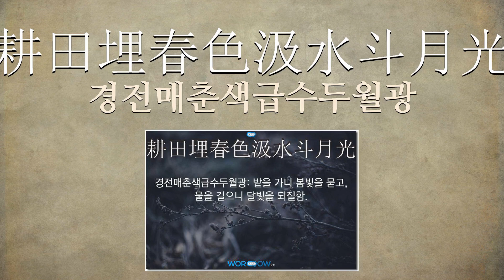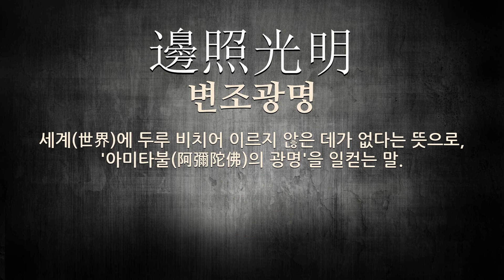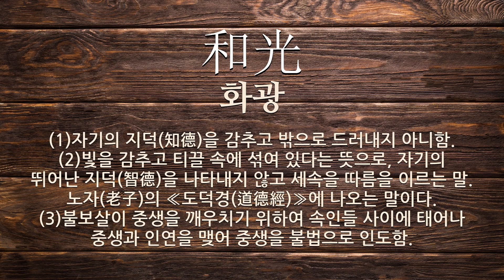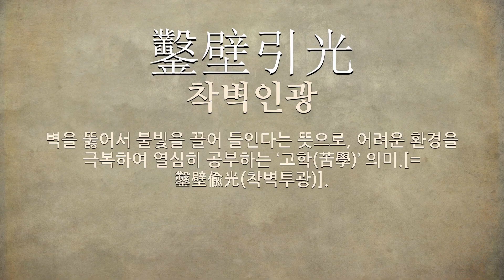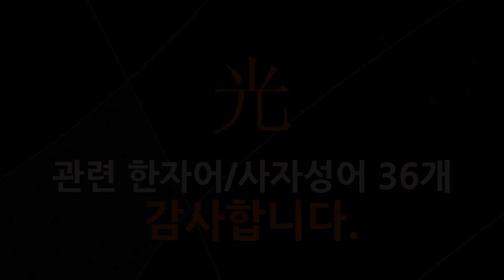光(빛 광)에 관한 한자어/사자성어 36개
光(빛 광: 빛, 빛나다, 상대의 행위를 영광으로 생각하는 뜻에서 덧붙이는 말, 윤기, 경치)에 관한 한자어 및 사자성어를 자세하게 풀이해 드립니다.

[光(빛 광)에 관한 한자/한자어/사자성어 목록: 36개]
1) 琥珀光(호박광): 맑고 아름다운 술의 누런빛을 이르는 말.
2) 韜光(도광): (1)빛을 감추어 밖에 비치지 않도록 함. (2)재능이나 학식 따위를 숨겨 감춤.
3) 回光反照(회광반조): 석양빛이 반사한다는 뜻으로, 등불이나 사람의 목숨이 다하려고 하는 마지막 한 때에 잠시 기운을 되차리는 일을 의미함.
4) 耕田埋春色汲水斗月光(경전매춘색급수두월광): 밭을 가니 봄빛을 묻고, 물을 길으니 달빛을 되질함.
5) 風光明媚(풍광명미): 자연의 경치가 맑고 아름다움.
6) 山影推不出月光掃還生(산영추불출월광소환생): 산 그림자는 밀어도 나가지 않고, 달빛은 쓸어도 다시 생김.
7) 萬丈生光(만장생광): (1)한없이 빛이 남. (2)고맙기 그지없음.
8) 潛德之幽光(잠덕지유광): 숨겨져 있는 덕의 그윽한 빛이라는 뜻으로, 세상에 알려지지 않은 유덕(有德)한 사람의 그윽한 빛이라는 의미.
9) 百態千光(백태천광): 온갖 아름다움을 갖춘 자태(姿態).
10) 韜光養晦(도광양회): 자신의 재능(才能)이나 명성(名聲)을 드러내지 않고 참고 기다린다는 뜻으로, 1980년대 중국(中國)의 대외(對外) 정책(政策)을 일컫는 용어(用語).
11) 和光同塵(화광동진): (1)빛을 감추고 티끌 속에 섞여 있다는 뜻으로, 자기의 뛰어난 지덕(智德)을 나타내지 않고 세속을 따름을 이르는 말. 노자(老子)의 ≪도덕경(道德經)≫에 나오는 말이다. (2)불보살이 중생을 깨우치기 위하여 속인들 사이에 태어나 중생과 인연을 맺어 중생을 불법으로 인도함.
12) 天光之貴(천광지귀): 하늘에서 빛나는 것 가운데 가장 귀한 것이라는 뜻으로, ‘태양’을 이르는 말.
13) 電光石火(전광석화): 번갯불이나 부싯돌의 불이 번쩍거리는 것과 같이 매우 짧은 시간이나 매우 재빠른 움직임 따위를 비유적으로 이르는 말.
14) 眼光紙背撤(안광지배철): 눈빛이 종이의 뒤까지 꿰뚫어본다는 뜻으로, 독서(讀書)의 이해력(理解力)이 날카롭고 깊음을 이르는 말.
15) 眼光撤紙背(안광철지배): 눈빛이 종이의 뒤까지 꿰뚫어본다는 뜻으로, 독서(讀書)의 이해력(理解力)이 날카롭고 깊음을 이르는 말.
16) 回光返照(회광반조): 해가 지기 직전(直前)에 잠깐 하늘이 밝아진다는 뜻으로, (1) 머지않아 멸망(滅亡)하지만 한때나마 그 기세(氣勢)가 왕성(旺盛)함 (2) 죽기 직전(直前)에 잠깐 기운(氣運)을 돌이킴을 비유(比喩)해 이르는 말.
17) 夜光明月(야광명월): 밤에 밝게 빛나는 달.
18) 絶後光前(절후광전): 이전(以前)에도 그런 예가 없었고, 앞으로도 또한 없을 것임.
19) 邊照光明(변조광명): 세계(世界)에 두루 비치어 이르지 않은 데가 없다는 뜻으로, '아미타불(阿彌陀佛)의 광명'을 일컫는 말.
20) 火光衝天(화광충천): 불이 하늘을 찌를 듯이 몹시 맹렬하게 일어남.
21) 耿光大烈(경광대열): 성덕대업(盛德大業)을 이르는 말.
22) 寂光淨土(적광정토): 천태종에서 세운 교의로, 부처가 머무는 진리의 세계 또는 깨달음의 세계를 이르는 말.
23) 赫赫之光(혁혁지광): 혁혁한 빛이라는 뜻으로, 성명(姓名)이 세상(世上)에 빛남을 이르는 말.
24) 霽月光風(제월광풍): 마음이 넓고 쾌활하여 아무 거리낌이 없는 인품을 비유적으로 이르는 말. 황정견이 주돈이의 인품을 평한 데서 유래한다.
25) 電光朝露(전광조로): 극히 짧은 시간(時間)을 비유(比喩)해 이르는 말.
26) 石火光陰(석화광음): 돌이 부딪칠 때 불빛이 한 번 번쩍하고 곧 없어진다는 뜻으로, 세월이 매우 빨리 지나감을 이르는 말.
27) 一寸光陰(일촌광음): 매우 짧은 동안의 시간.
28) 和光(화광): (1)자기의 지덕(知德)을 감추고 밖으로 드러내지 아니함. (2)빛을 감추고 티끌 속에 섞여 있다는 뜻으로, 자기의 뛰어난 지덕(智德)을 나타내지 않고 세속을 따름을 이르는 말. 노자(老子)의 ≪도덕경(道德經)≫에 나오는 말이다. (3)불보살이 중생을 깨우치기 위하여 속인들 사이에 태어나 중생과 인연을 맺어 중생을 불법으로 인도함.
29) 鑿壁引光(착벽인광): 벽을 뚫어서 불빛을 끌어 들인다는 뜻으로, 어려운 환경을 극복하여 열심히 공부하는 ‘고학(苦學)’ 의미.[= 鑿壁偸光(착벽투광)].
30) 玉不磨無光(옥불마무광)
31) 九十春光(구십춘광)
32) 光風霽月(광풍제월)
33) 常寂光土(상적광토)
34) 刮垢磨光(괄구마광)
35) 暗中放光(암중방광): 어둠 속에서 빛이 비친다는 뜻으로, 뜻밖에 일이 잘 해결됨을 이르는 말.
36) 眼光紙背(안광지배): 눈빛이 종이의 뒤까지 꿰뚫어본다는 뜻으로, 독서(讀書)의 이해력(理解力)이 날카롭고 깊음을 이르는 말.